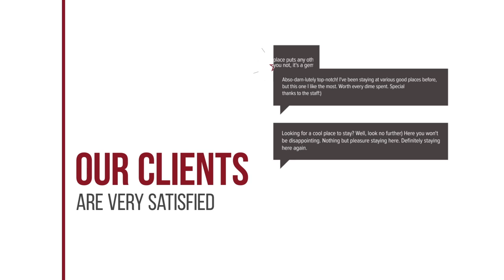Hotel Molyvos II hotel review | Hotels in Mithimna | Greek Hotels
Hotel Molyvos II hotel video review. Hotels in Mithimna, greek 3 stars hotels.